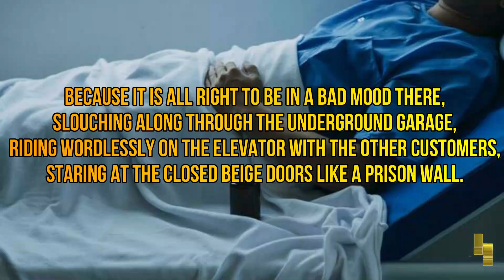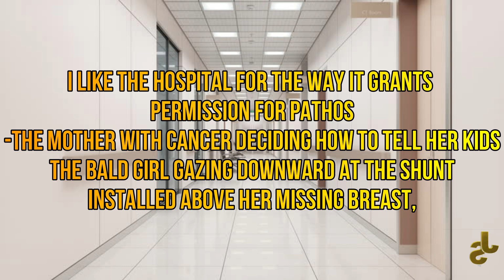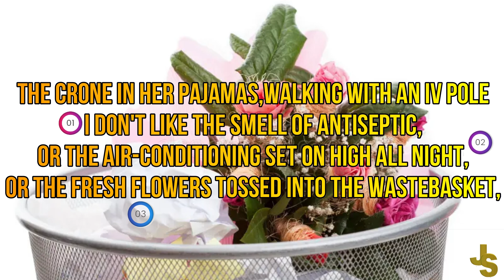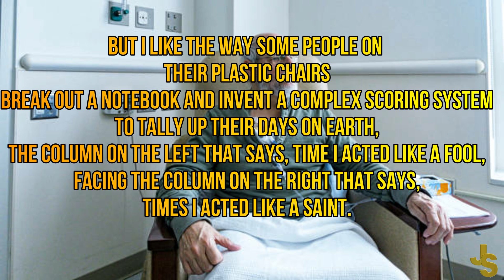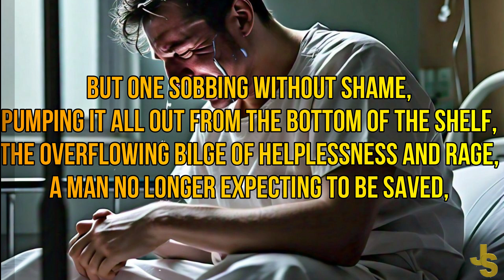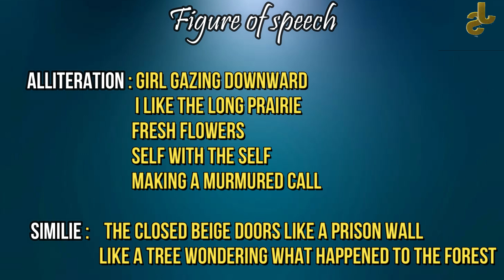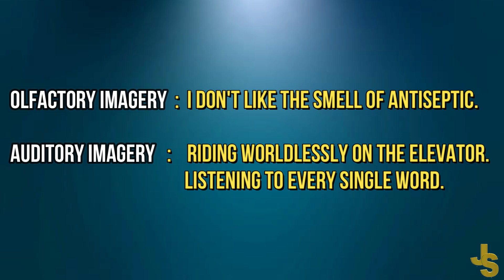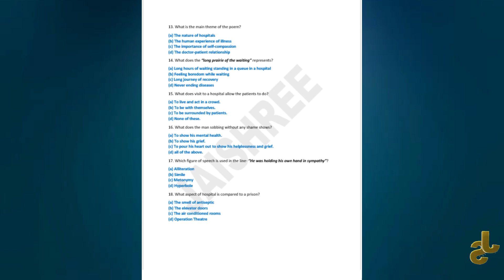Why I like the Hospital | XI ICSE poem | Figure of speech + MCQs | Tony Hoagland.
Hello children,
I am jaishree here with new content for you guys. In this video I had explained the poem - "Why I Like The Hospital" with figures of speech, Theme, Rhyming Scheme. I hope that you understand the video very easily

Poem - Why I Like The Hospital
Poet - Tony Hoagland

If any doubt please ask in the comment section. I will clear it in my next upcoming video.

This is my channel where I Explain X and IX ICSE poems and short stories.